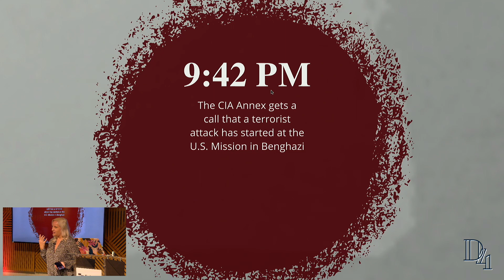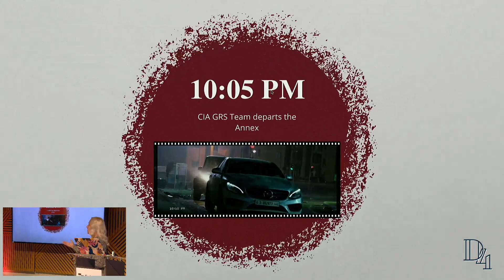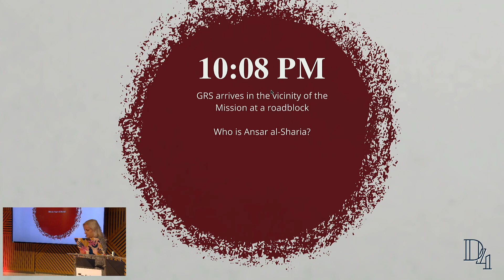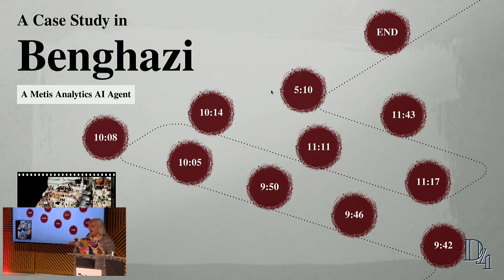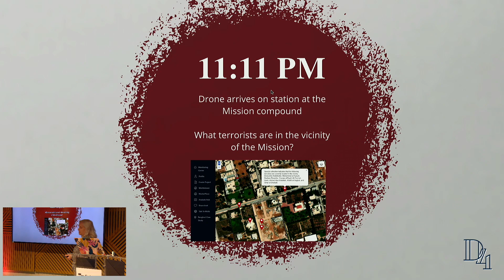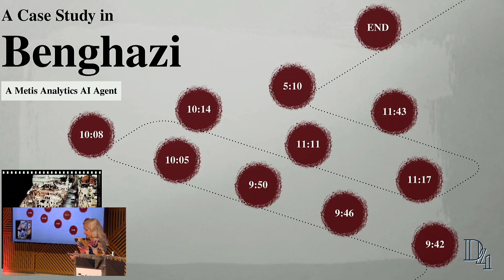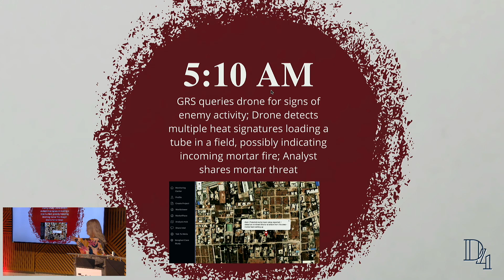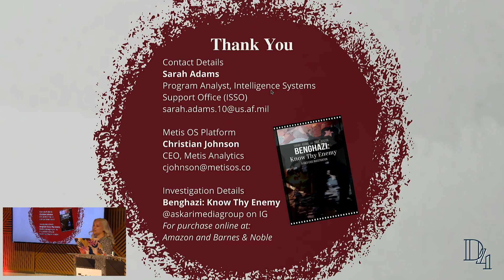Sarah Adams - The Metis Analytics AI Agent: A Case Study in Benghazi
The Metis Analytics AI Agent: A Case Study in Benghazi by Sarah Adams

Abstract: A first look into a customized AI Agent developed by deep learning company Metis Analytics. The example shown will be from a case study into the al-Qa’ida terrorist attacks in Benghazi, Libya, in September 2012.

Metis Analytics is a geospatial AI company which was recently founded in St. Louis, Missouri with the sole mission of helping OSINT analysts leverage artificial intelligence to gain timely and crucial insights for Public Safety and Defense missions. The company has recently launched the Metis OS Platform which enables OSINT analysts to visualize, analyze and report their spatial data using the AI Agent that will be showcased to provide actionable intelligence. Metis Analytics developed the tool to provide first responders and warfighters with timely insights and critical intelligence about their mission environments.

Bio: Sarah Adams is an award-winning targeting officer and global threat advisor with extensive domestic and international experience. She is the Chief Operations Officer (COO) of the Ukraine NGO Coordination Network (UNCN). UNCN is an umbrella organization using a ""Team of Teams"" concept to bring together over 40 international NGOs to aid humanitarian efforts in Ukraine.

With a career that has spanned the government, private and non-profit sectors, Ms. Adams has worked overseas on behalf of the U.S. Government's intelligence mission in Europe, the Middle East, North Africa, and South Asia. Currently, she leads Department of Defense (DoD) research and development efforts to discover, incubate, and deliver innovative solutions to complex national security challenges. Previously, she served as a Senior Advisor to the U.S. House of Representatives after being recruited as an executive appointment out of the Central Intelligence Agency (CIA). She is also the co-author of Benghazi: Know Thy Enemy, a cold case, open source investigation into the al-Qa'ida terrorists who attacked the U.S Consulate and CIA Annex in Benghazi in 2012.

Ms. Adams holds a Master's Degree in International Relations from the University of San Diego and a Bachelor of Science in International Business from the University of Central Florida.

Presented at the 2023 D4 Conference (August 25, 2023)